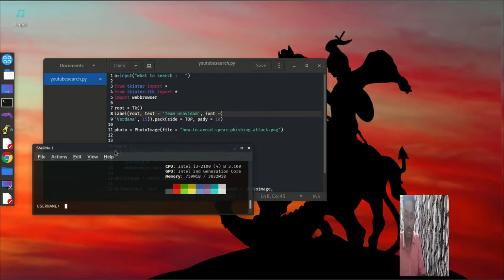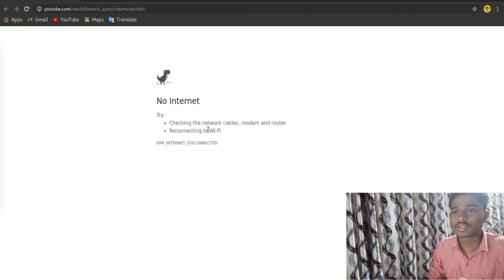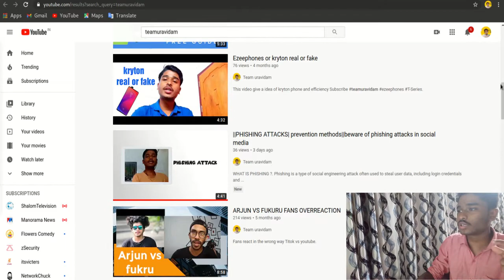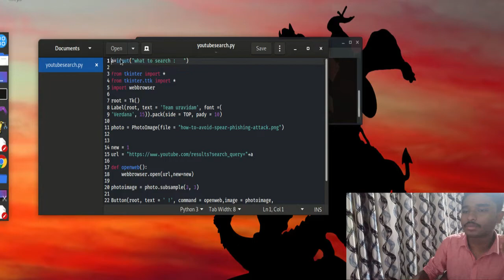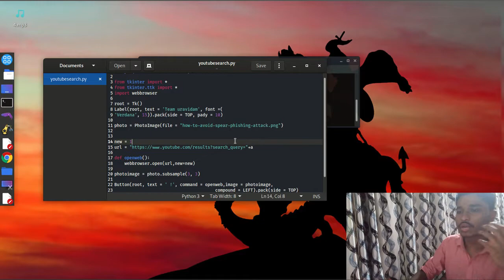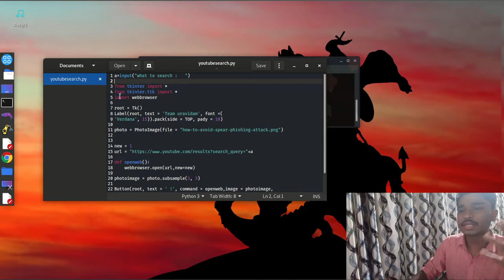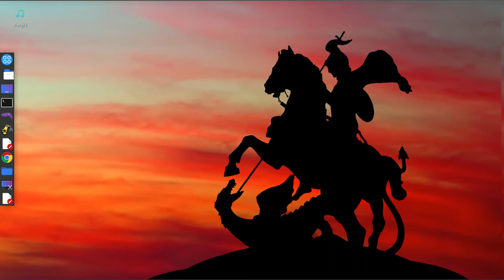python app Youtube search tab MY first app in python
this video show how to make a  Youtube search tab in python
with tkinter